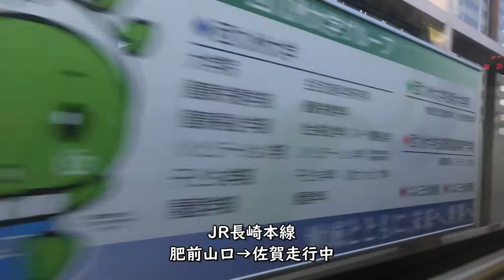【長崎本線車窓】肥前山口→佐賀【特急みどり783系】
JR九州長崎本線783系特急みどり、肥前山口駅→佐賀駅の車窓です。

【撮影機材】
Panasonic 4K VZX990M 64GB HC-VZX990M-W
4K ビデオカメラ VZX992M

Everyday Update!